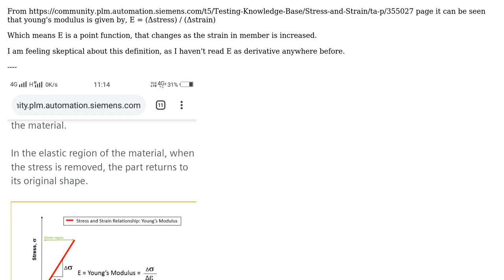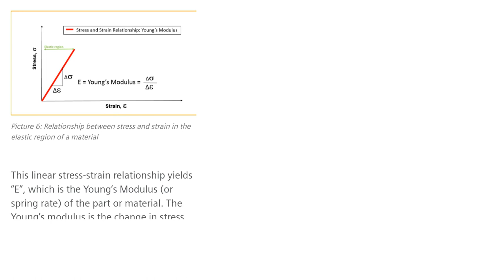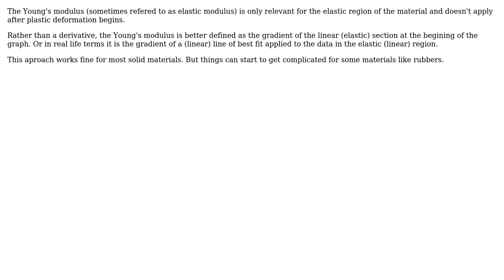Engineering: Is youngs modulus a derivative of stress and strain? (2 Solutions!!)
Engineering: Is youngs modulus a derivative of stress and strain?

With thanks & praise to God, and with thanks to the many people who have made this project possible! | Content (except music & images) licensed under CC BY-SA | Music | Images & others | With thanks to user mustang user Kagekiba user Fennekin and the Stack Exchange Network Trademarks are property of their respective owners. You are responsible for your own actions.